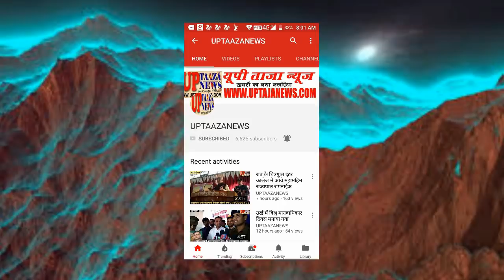राठ में हुयी होली पर्व को लेकर पीस कमेटी की मीटिंग